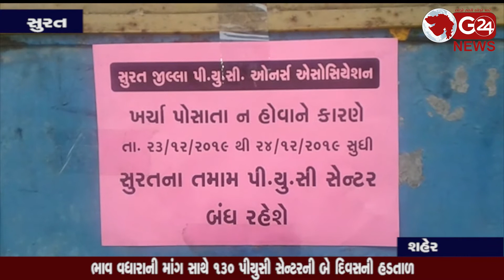puc strike ભાવ વધારાની માંગ સાથે ૧૩૦ પીયુસી સેન્ટરની બે દિવસની હડતાળ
ભાવ વધારાની માંગ સાથે પીયુસી સેન્ટરોએ બંધ પાળ્યો ઃ વધારો ન કરાય તો સેન્ટર બંધ કરી દેવાની ચીમકી (સુરત - શહેર)